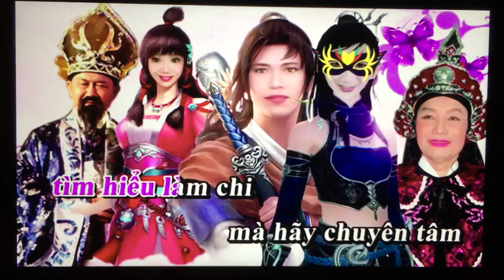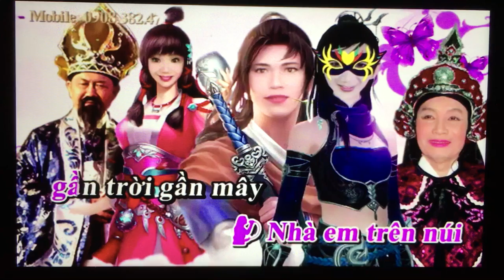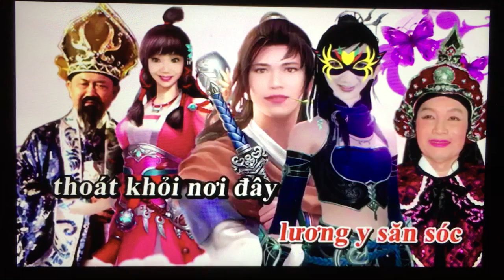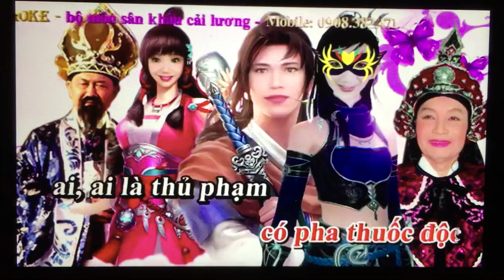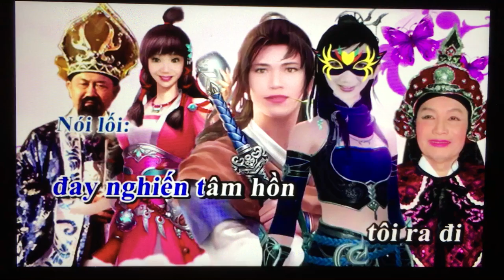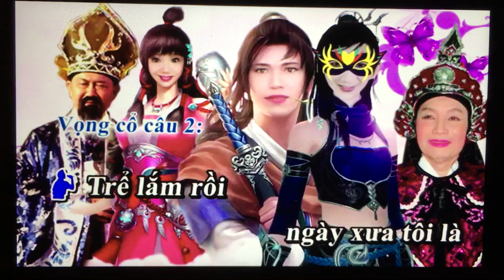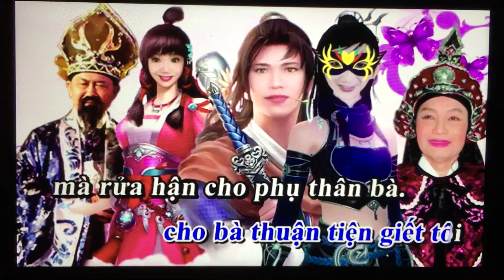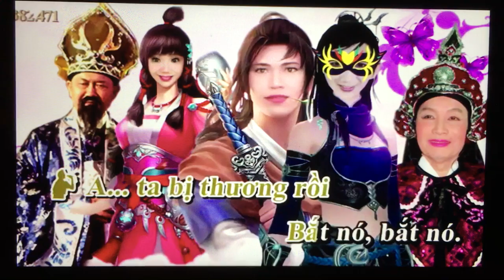Bo Vang. Td. Kiem Si Doi. Phan 2/4